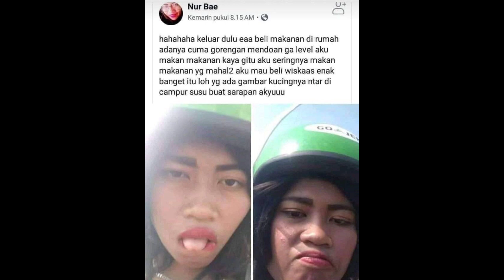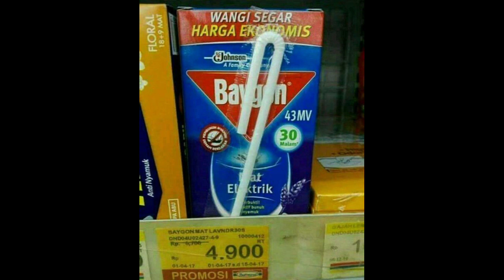KUMPULAN MEME INDONESIA KOCAK | EVERYONE JOIN THE BATTLE MEME KOPLAK LUCU NGAKAK